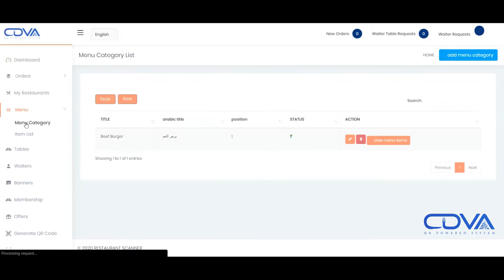COVA | MENU | How to Edit Main Category